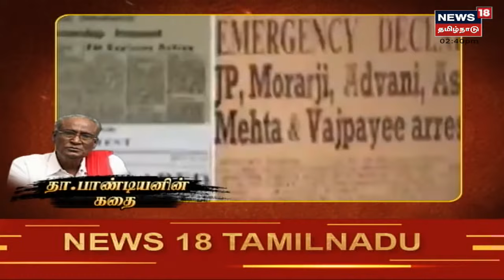Communist D Pandian Story | தா பாண்டியனின் கதை - கதையல்ல வரலாறு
News18 Tamil Nadu | செய்திகளை துல்லியமாகவும் துரிதமாகவும் வழங்கும் தமிழகத்தின் முதன்மை செய்தி தொலைக்காட்சி உங்கள் நியூஸ் 18 தமிழ்நாடு

Sat Feb 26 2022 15:17:20